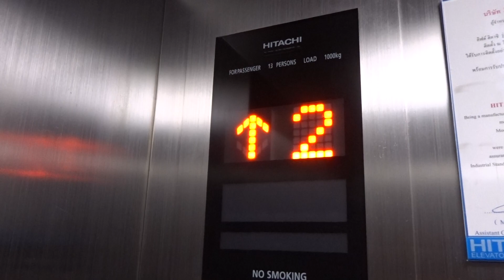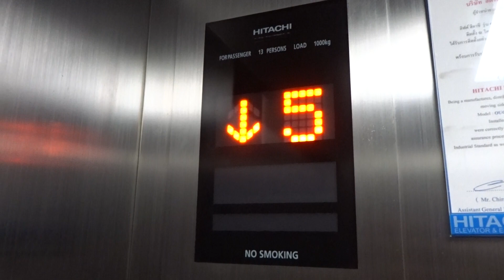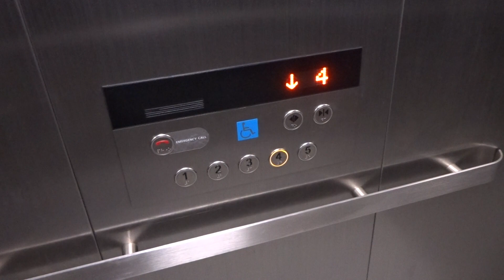NEW HITACHI TALKING PASSENGER LIFT / ELEVATOR STANDARD 1 AT WATAMARINTRARAM SCHOOL BANGKOK THAILAND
NEW HITACHI COMPUTER CONTROL TRACTION VOICE / TALKING PASSENGER LIFT / ELEVATOR STANDARD 1 @ WATAMARINTRARAM SCHOOL BANGKOK THAILAND 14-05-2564